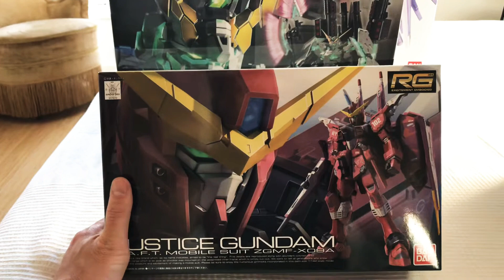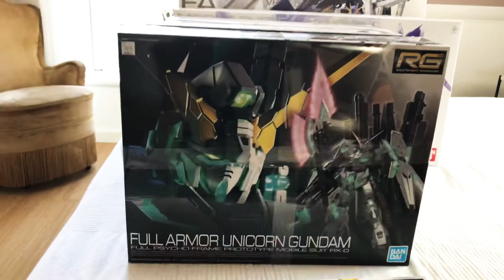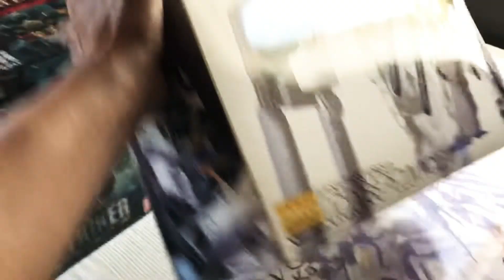De forskellige Grades og boxstørrelser